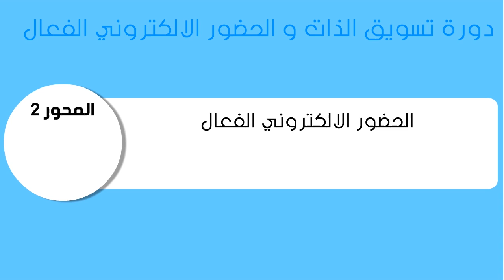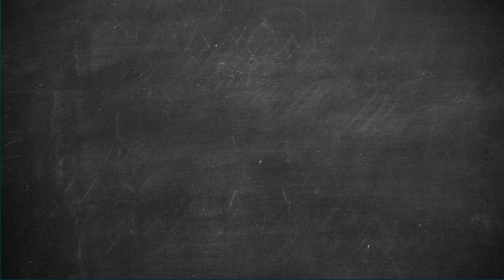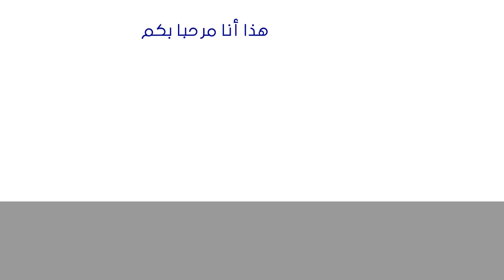نصائح و ارشادات للتواجد الالكتروني الفعال و التأسيس لتكون شخصا مشهورا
هذا الفيديو هو أخر فيديو من دورة التسويق الذات و الحظور الالكتروني الفعال، و هو فيديو للارشاد و النصح ليستطيع المتلقي ااحاطة بالمدارك التي ستجعله مؤثرا و يسوق نفسه كشخص مؤثر و فعال في المجتمع و العالم.
هذا أخر محور من دورة تسويق الذات ووالحضور الالكتروني الفعال و هو فيديو عبارة عن نصائح و ارشادات للتواجد الالكتروني الفعال